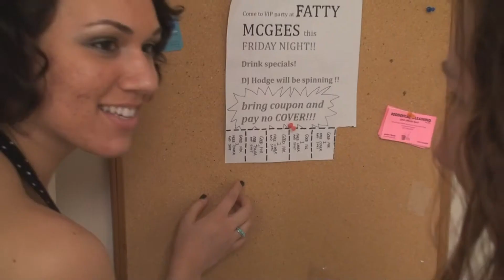Qupid: Misguided Arrow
LIKE US

Music video based upon my first feature length screen play, Cupid which has been turned into a feature length independent film. please check out the official website for updates.